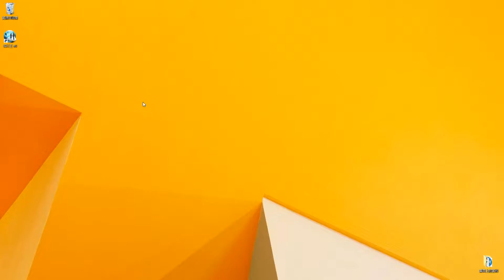名片王v8同步ACT